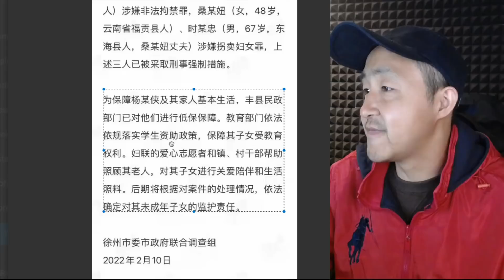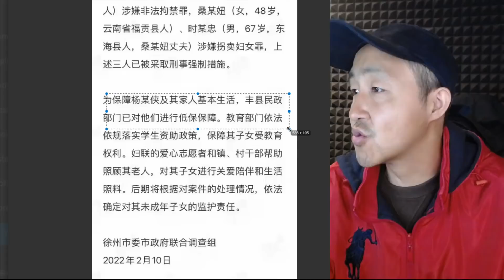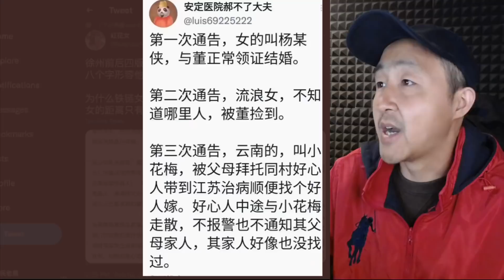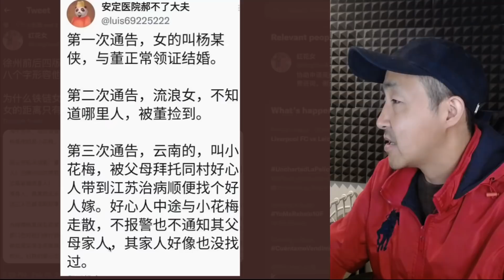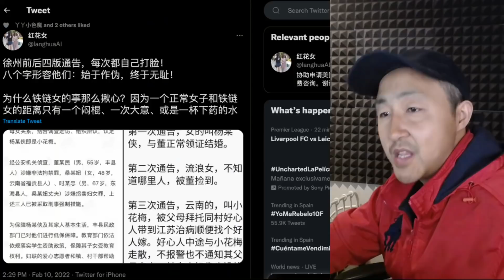徐州官方四次通告，四次打脸。不能把网友当傻子忽悠！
请朋友们动动手指点个赞吧，非常感谢！